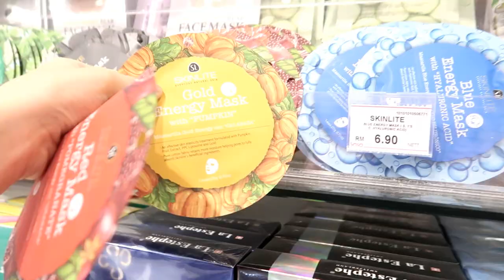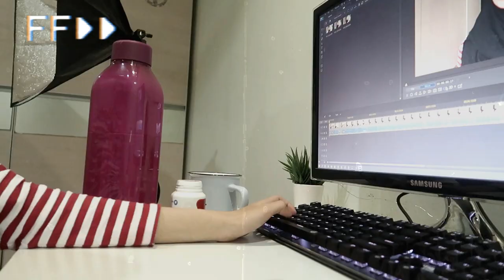REAL behind the scene of being a youtuber + busy youtube day *i legit have to stop procastinating*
REAL behind the scene of being a youtuber + busy youtube day *i legit have to stop procastinating* - This is a busy editing, filming and planning day. It's what youtubers do. Since i have alot of work to do, I procastinate ALOT and i have to stop it :) enjoy love you!!